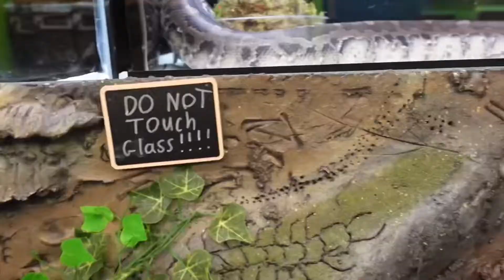How to get a fun and exciting Sugar Glider **surprise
On our new video, Hadd takes his nephews to an exotic pet shop.